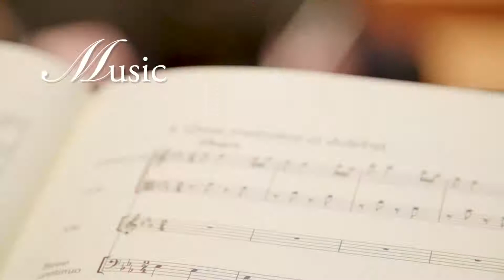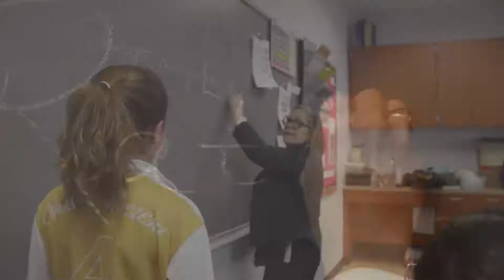Saint Theresa Catholic School: Our Curriculum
Our curriculum is focused, not so much on the material, but on how to develop the virtue of each student. We are not beholden to any textbook publisher's conception. Instead, we have taken several high-performing academic elements and put them together into one instructional package.